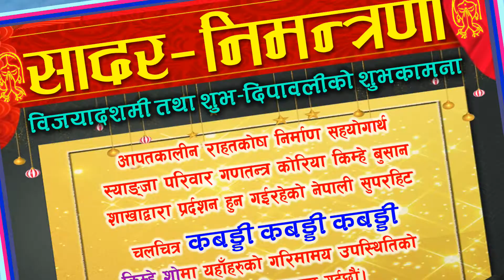busan film 1